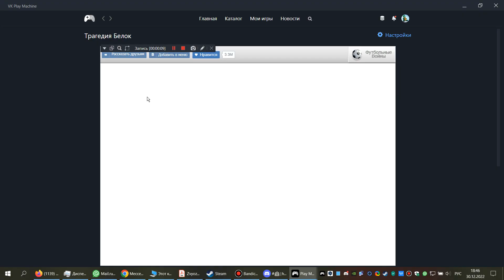Трагедия белок в 2022 году на локации БИТВА 30 декабря 2022 год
Сегодня вновь неожиданно меня пригласили сыграть на локации Битвы в Трагедии белок (да, сервера ТБ до сих пор работают, играю через  VK Playmashine)
Музыка с  третьей минуты: Halfbrick - Pirate S.A.M